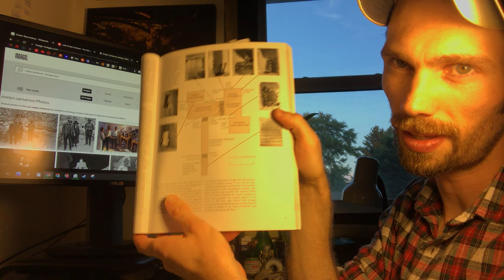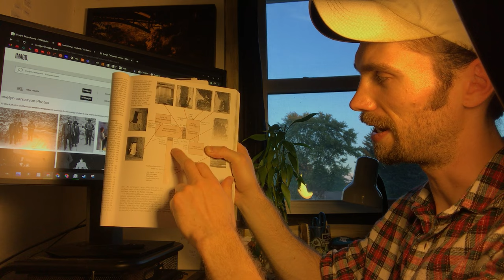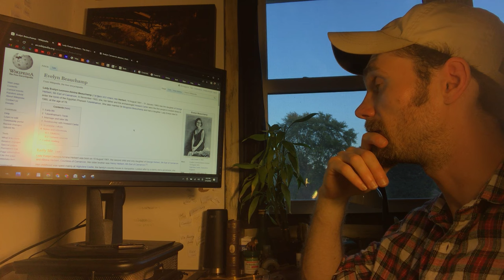Researching Evelyn Carnarvon - Women In Archaeology, Howard Carter, King Tut, Egyptology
Did Evy Carnarvon have a relationship with Howard Carter? What does Tut's tomb say about the spaces we create? And how we report our experiences in them to others?